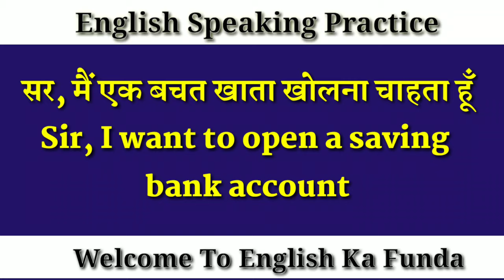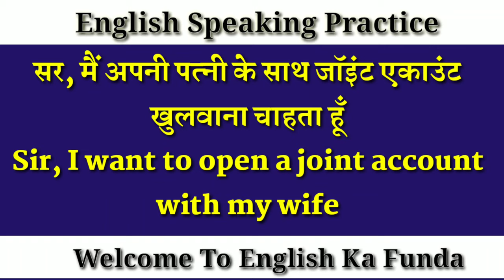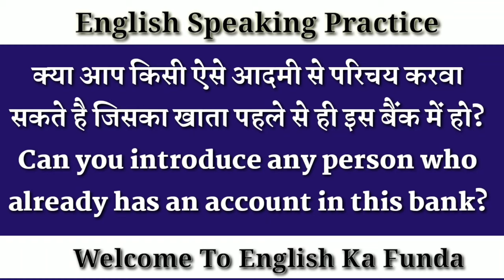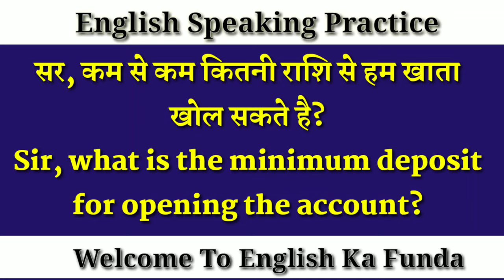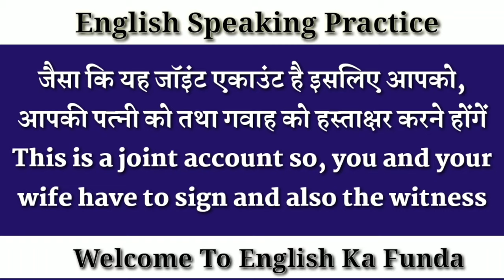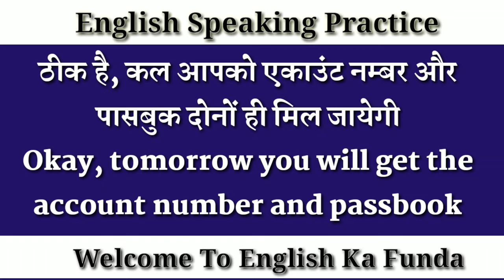English for Bank || Daily Use English Sentences || English Speaking Practice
Hello friends
Here is another interesting video entitled "English for Bank || Daily Use English Sentences || English Speaking Practice"
Learn How to speak English in Bank for opening an account.

Watch this video an learn how to book a room in a Hotel on Phone. Learn best English Sentences for learning speaking English in Bank. Watch this video till the end and do English Speaking Course free of cost.

Stay with us and gain as much knowledge of English Language as you can. Without English no one can visit foreign countries. Good Luck my dear Learners. Thanks for your love and support